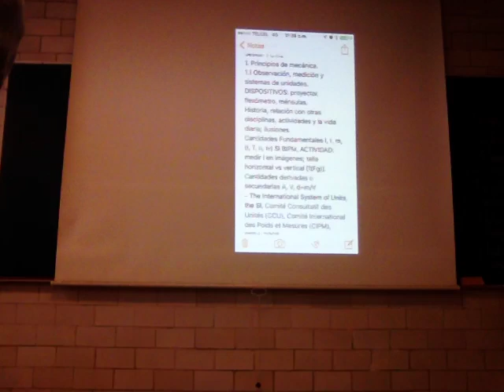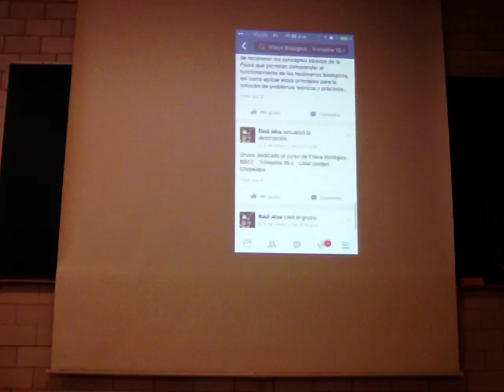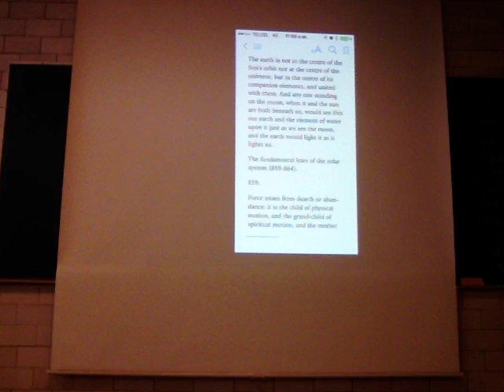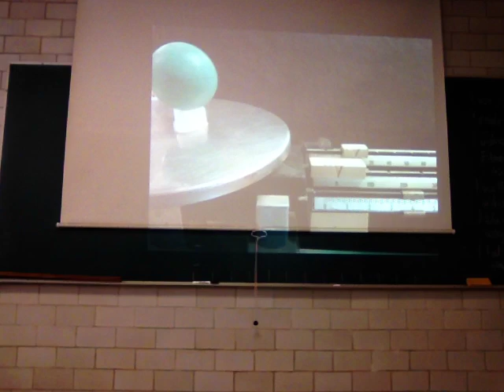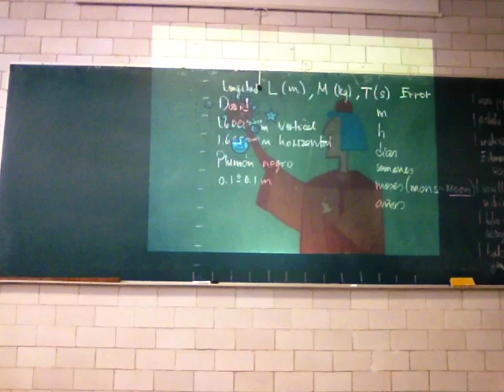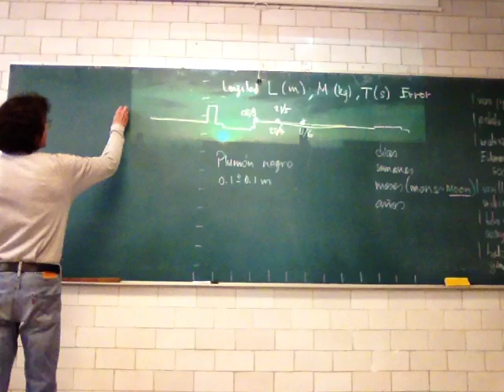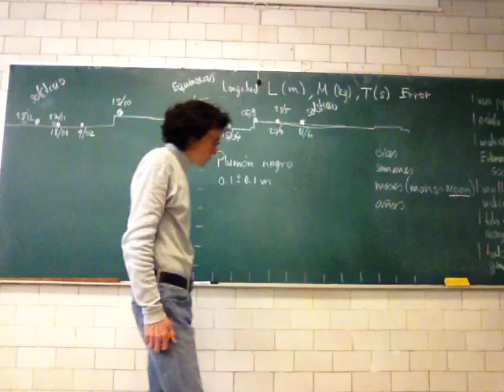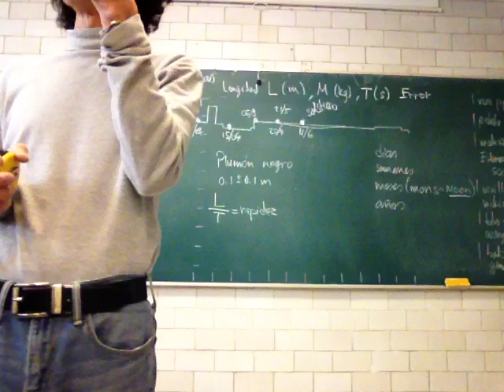Medición, error. Cinemática: descripción del movimiento y sus cambios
Trim. 16-I
Unidad Iztapalapa